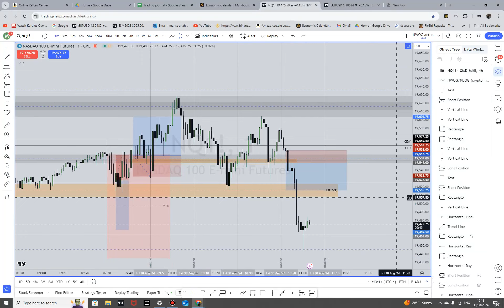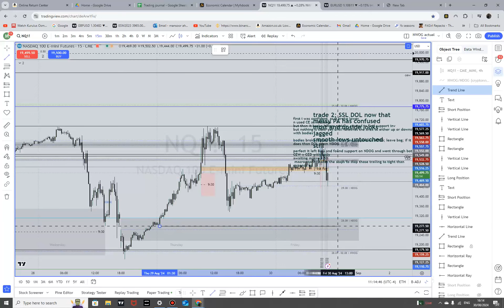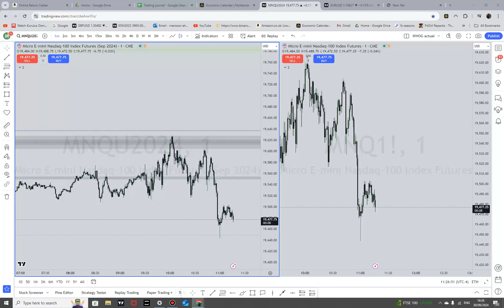NQ short from 1st fvg; after messy AM open session 3 trades 2 L 1 W